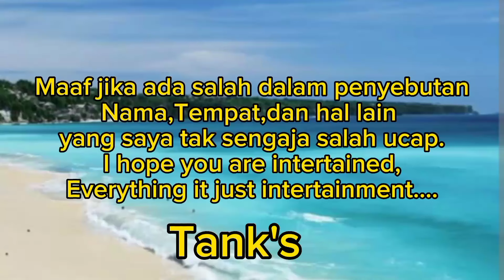Misi penyelamatan Sang raja||Missing crown prince episode 15-16 preview||Spoiler+prediksi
missing crown price ep 15 preview,spoiler missing crown prince ep 15,alur cerita missing crown prince ep 15-16